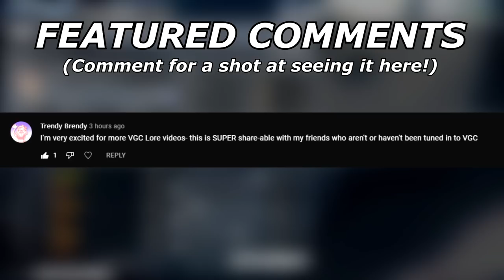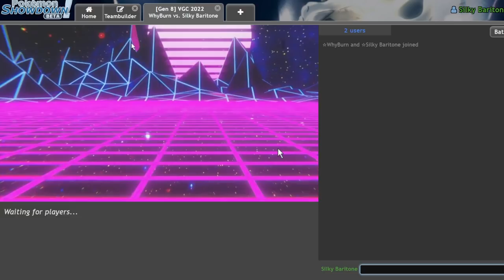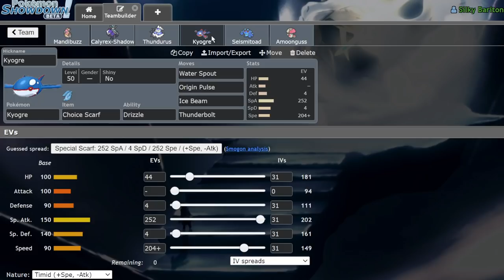TAILWIND MANDIBUZZ Is A Wall! | Pokemon Sword and Shield VGC 2022 Showdown Live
Today I showcase a team sent to me by Yeetawheat in my discord, and it kinda does work!

5. Download and install OBS Streamlabs with my